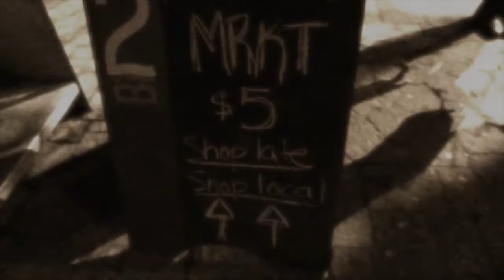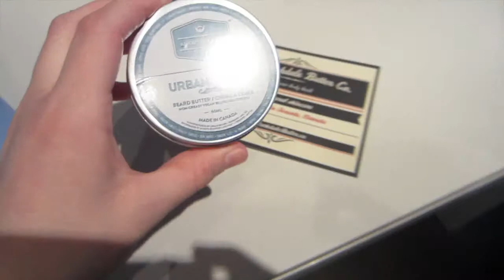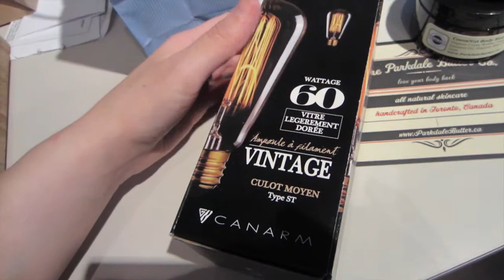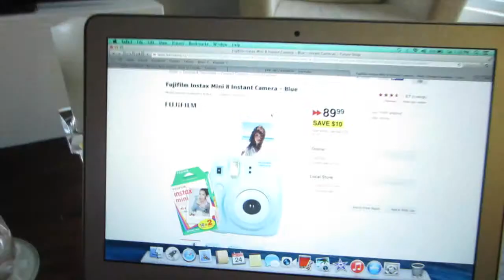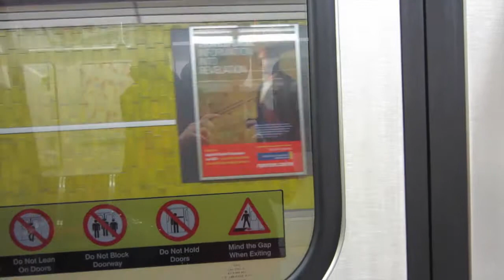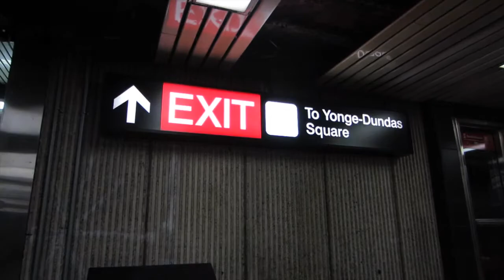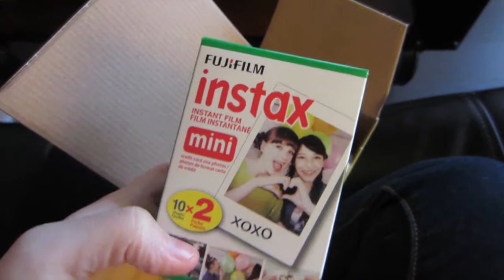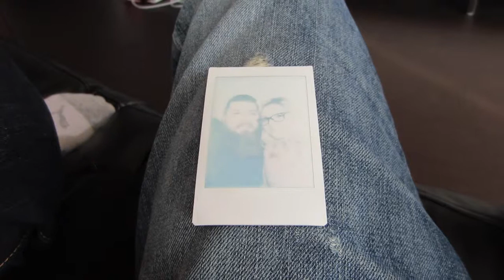Midnight Market!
HEY GUYS! We went to a midnight market, watched alot of Netflix and ate pizza I would say we got pretty turnt up.